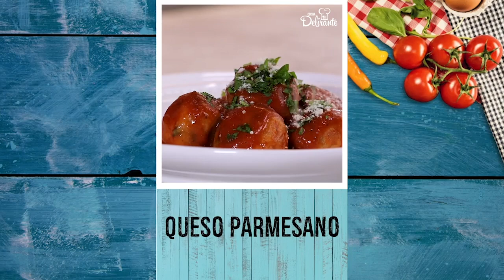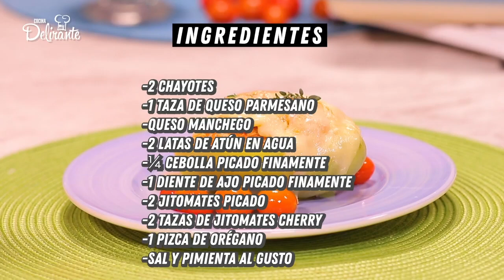Recetas SALUDABLES con ATÚN en lata.| Cocina Delirante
¡Todo lo que puedes hacer con atún en lata!